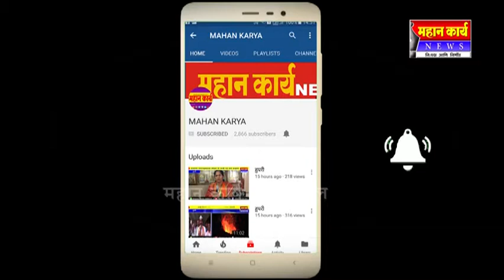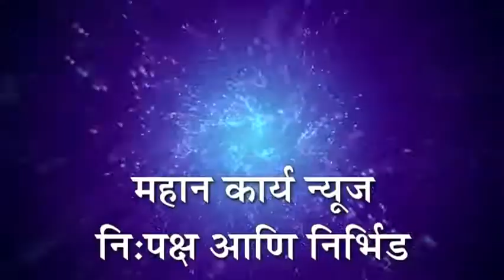कसबा बावड्यातील वृध्द महिलेचा सलग दूसरा रिपोट निगेटीव्ह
कोल्हापूर - कसबा बावड्यातील वृध्द महिलेचा सलग दूसरा रिपोट निगेटीव्ह